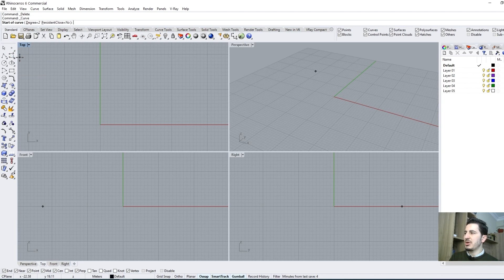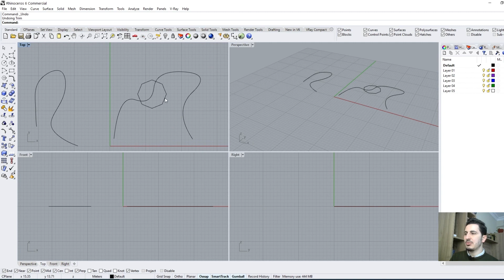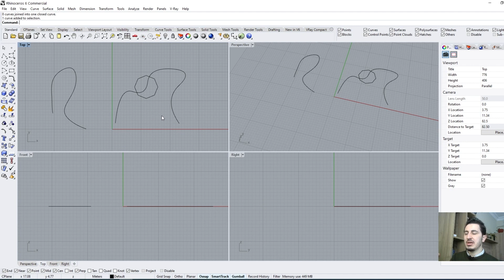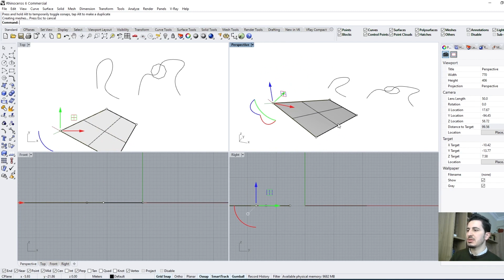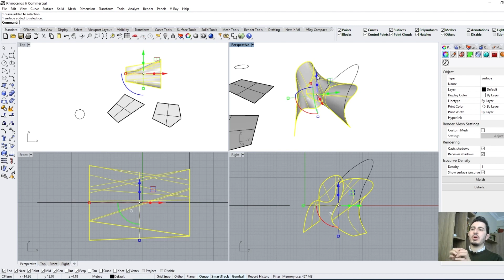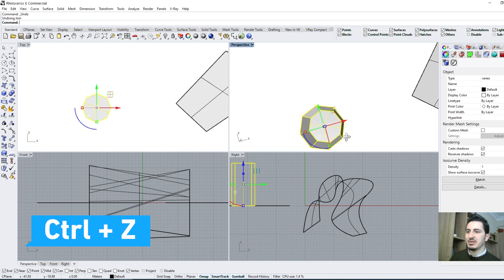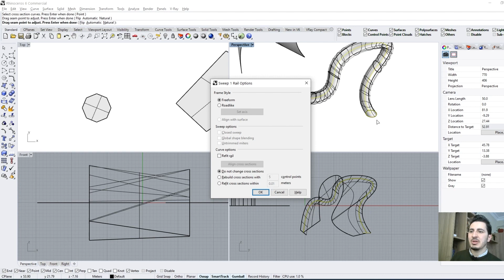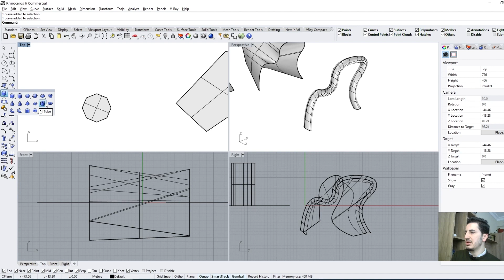دورة التصميم البارامتري - إنشاء عناصر بسيطة باستخدام الراينو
دليل شامل لبرنامجي Rhino 3D & Grasshopper -
تعلّم النمذجة ثلاثية الأبعاد والتصميم البارامتري

مرحبًا أصدقاء التصميم والنمذجة الثلاثية الأبعاد! في هذا الفيديو التعليمي، أقدم لكم دليلًا شاملاً لاستخدام برنامجي Rhino 3D وGrasshopper.

هل ترغب في تطوير مهاراتك في التصميم ثلاثي الأبعاد والإبداع البصري؟ هل تبحث عن طريقة أكثر فاعلية لإنشاء نماذج معقدة وأشكال غير تقليدية؟ إذن هذا الفيديو هو ما تحتاجه!

تعتبر برامج Rhino 3D وGrasshopper من أقوى الأدوات في عالم التصميم والنمذجة ثلاثية الأبعاد. ستمكّنك Rhino 3D من خلق أشكال هندسية مذهلة، بينما يقدم لك Grasshopper قوة التصميم البارامتري لاستكشاف مئات الأفكار بسرعة وسهولة.

إذا كنت ترغب في الاستفادة من محتوى كامل الدورة والوصول إلى التمارين العملية، ندعوك للانضمام إلينا في دورتنا التدريبية الشاملة على منصة اليوديمي. احصل على فرصة تعلم ممتعة وشيقة مع المدرس المتمرس في مجال Rhino 3D وGrasshopper.

باستكمال هذه الدورة، ستكتسب المهارات اللازمة لإنشاء تصاميم ثلاثية الأبعاد مبتكرة ومعقدة، وستتعلم كيفية تطبيق أفكارك ومشاريعك باستخدام أدوات Rhino 3D وGrasshopper بطريقة احترافية.

انضم إلينا الآن واستعد لرحلة تعليمية ملهمة ومفيدة في عالم التصميم والإبداع!

محتوى الدورة:
الكورس الوحيد الأشمل باللغة العربية لمواضيع التصميم البارامتري والتفكير الخوارزمي
- نبدأ من الصفر مع تعلم الواجهة والتعامل مع برنامج الراينو Rhinoceros 3D
- نتقدم إلى تعلم محتويات واجهة الغراسهوبر والتعامل مع أنواع البيانات فيه Grasshopper
- ندخل بالتفصيل في مفهوم التفكير الخوارزمي والتعامل مع البيانات المعقدة بشكل برمجي
- Algorithmic Thinking & Parametric Design & Complex Data Lists
- نعمل على مالا يقل عن 10 تطبيقات عملية تتدرج من المبتدئة إلى المتقدمة

سوف تكون هذه الدروس مفيدة للمبتدئين الذين يرغبون في دخول عالم التصميم ثلاثي الأبعاد، وأيضًا للمحترفين الذين يبحثون عن تحسين مهاراتهم واكتساب المزيد من الأفكار الإبداعية.

استعد لاستكشاف عالم التصميم والإبداع مع Rhino 3D وGrasshopper !

لا تتردد في ترك تعليقاتك واقتراحاتك أدناه، وشارك الفيديو مع أصدقائك الذين قد يهتمون بهذا الموضوع.

نتمنى لكم وقتًا ممتعًا ومفيدًا مع هذا الدليل التعليمي.